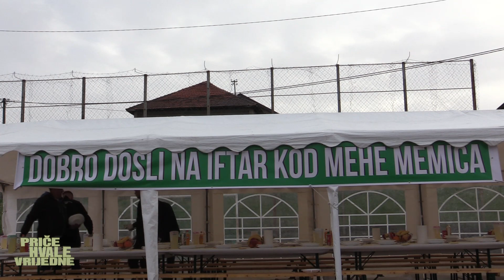Iftar za cijelo svoje selo i mnogo šire od Mehe Memića - Vitinica